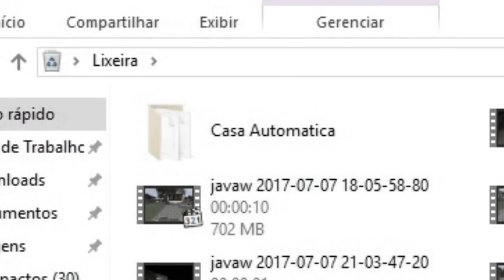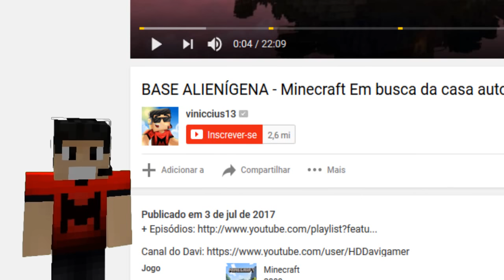UM NOVO MUNDO! - Minecraft Em busca da casa automática #200.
Viniccius13